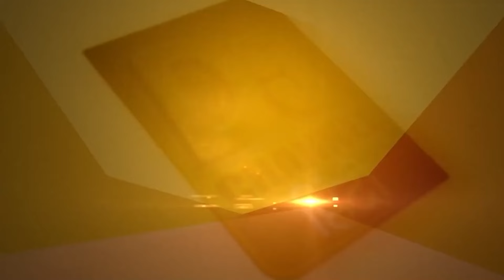Lawrence Bishnoi ਦੇ ਮਾਮਲੇ 'ਚ Bikram Majithai ਦੀ Entry , Officers 'ਤੇ ਬਣਾਇਆ ਦਬਾਅ ! | D5 Punjabi